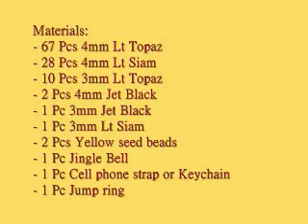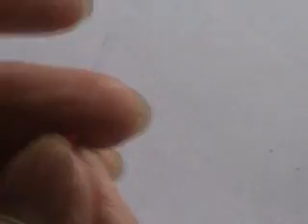Pooh Bear Part 2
This part is for members only.